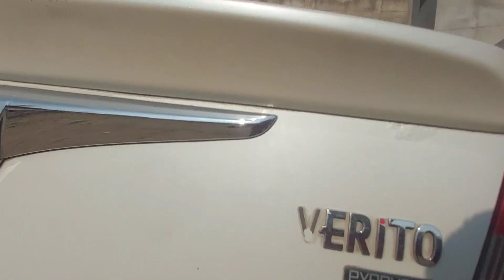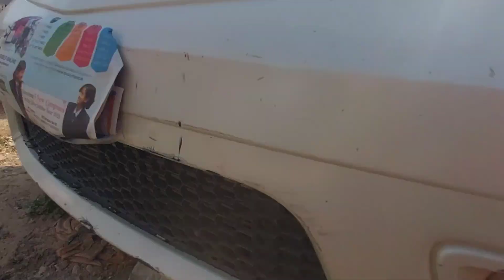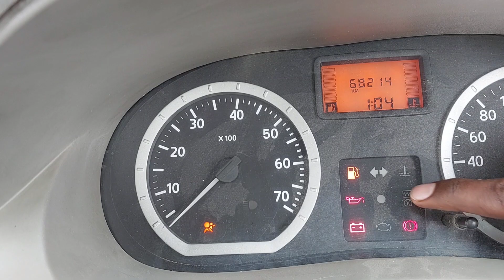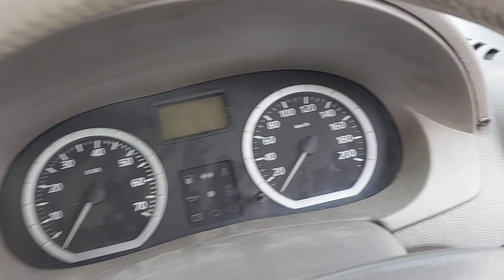Mahindra💫 ki गुमनाम🤔 gaadi|mahindra verito💥 review